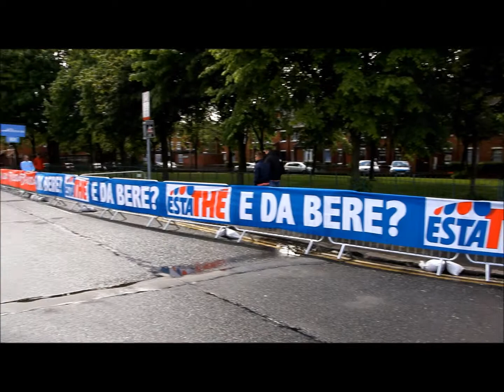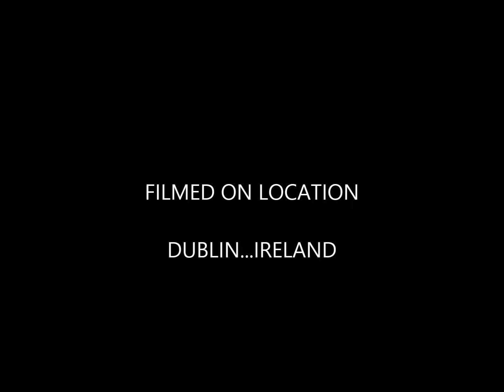GIRO D'ITALIA 2014 IN DUBLIN....11/05/2014...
Giro D'Italia race 2014..hits the street of Dublin.